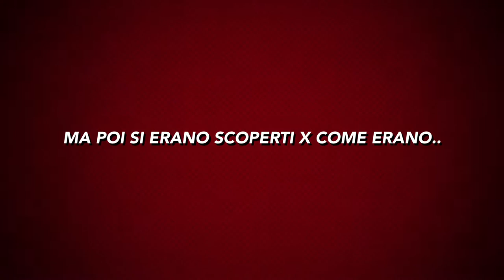Trailer Magione 2014